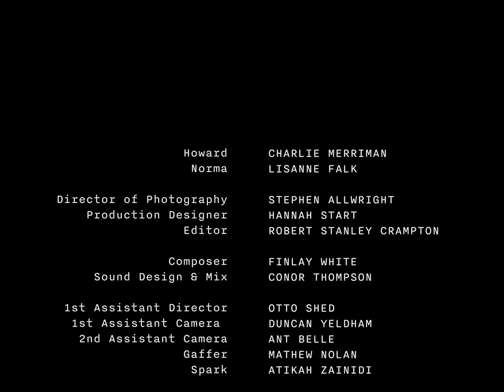Colour short film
Colour is a short noir horror, loosely adapting HP Lovecraft’s ‘The Color out of Space’ in a 20th century setting: when Howard comes into contact with a colour beyond human perception, he rushes to the family doctor for help. But whatever it is already has its claws in him, with terrible consequences.

Featuring:
Charlie Merriman
Lisanne Falk

Written and directed by Nicholas Hulbert
Produced by Ben Irving and Nicholas Hulbert
DOP Stephen Allwright
Production designed by Hannah Start
Edited by Robert Crampton
Music composed by Finlay White